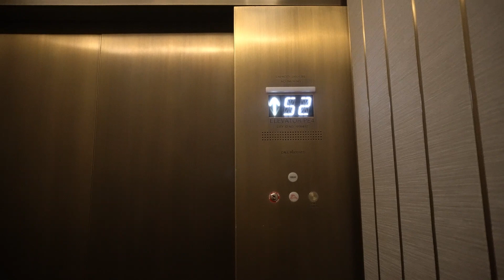Back Home I Go | Last Day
Name: Candace Madison
Camera: Sony A6400 & Iphone 15 Pro Max
Editing: CapCut & Canva